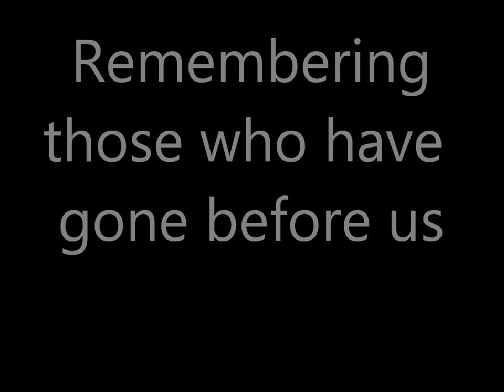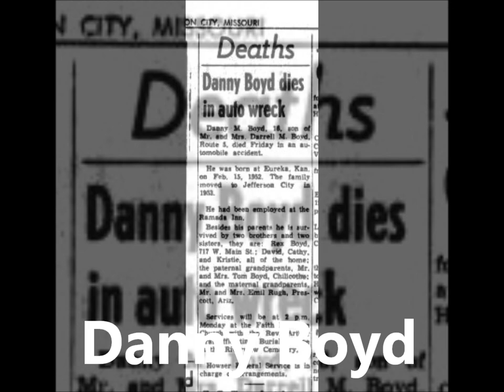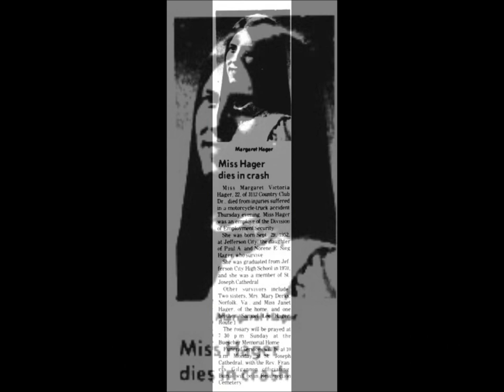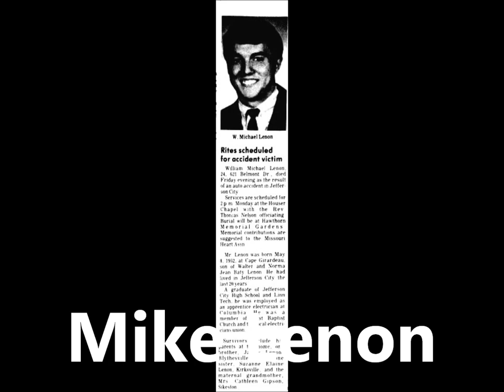Class of 1970, JCHS, In Memoriam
In Memoriam Tribute to 76 deceased members of our Class of 1970, Jefferson City Senior High School